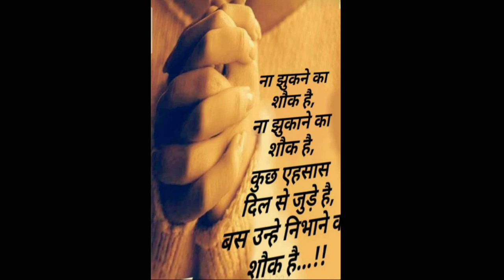चंडीगढ़ का तेल साबुन अम्बाला कि रगड़ मसल के ऊतारु कालश काले की by.. group geet khatu shyam lokgeet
Khatu shyam lokgeet m apka Dil sy swagat h